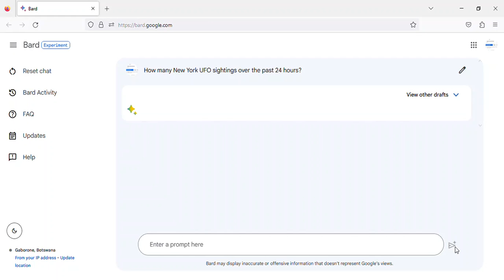New York UFO sightings over the past 24 hours - Friday, 16 June, 2023